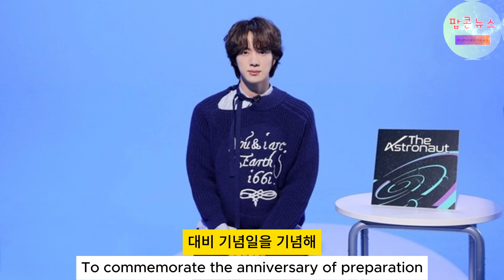방탄소년단 진, 12일 전역 후 아미 1000명과 특별 포옹회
방탄소년단 진이 12일 만기 전역을 맞이하며 팬들과 특별한 시간을 가졌습니다. 1000명의 아미들과 함께한 포옹회는 감동과 기쁨이 가득한 순간이었습니다. 진의 전역 소식은 많은 팬들에게 큰 기대를 안겨주었으며, 이번 행사는 그의 군복무를 마친 기념으로 마련되었습니다. 팬들은 진과의 포옹을 통해 따뜻한 인사를 나누며 그의 새로운 시작을 응원했습니다. 이번 포옹회는 진과 아미들 간의 깊은 유대감을 확인하는 자리였으며, 진의 앞으로의 활동에 대한 기대감도 높아지고 있습니다. 방탄소년단 진의 전역과 팬들과의 감동적인 만남 소식을 더 자세히 알아보세요!